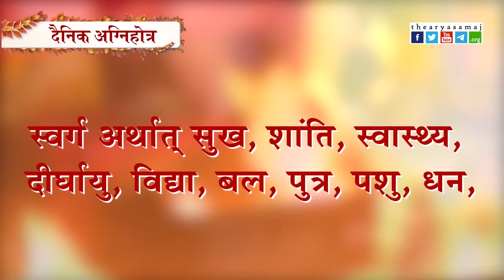दैनिक अग्निहोत्र - मन्त्र सहित यज्ञ करने की सरल विधि | Procedure of Agnihotra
सरल विधि से हवन करना सीखें

यदि पहली बार यज्ञ कर रहे हैं तो कृपया पहले यह विडिओ देख लेवें :

यज्ञ की विधि का पत्रक देखने हेतु एवं यज्ञ के लाभ जानने हेतु देखें वेबसाइट :

यज्ञ पात्र, यज्ञ मन्त्रों की पुस्तक एवं हवन सामग्री घर बैठे प्राप्त करने के लिए